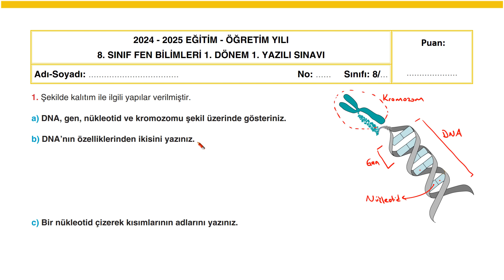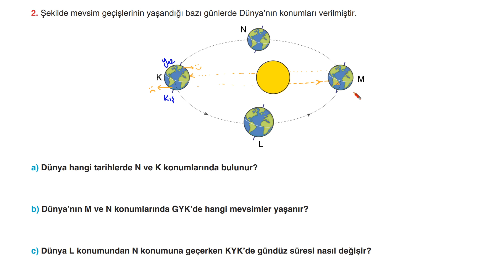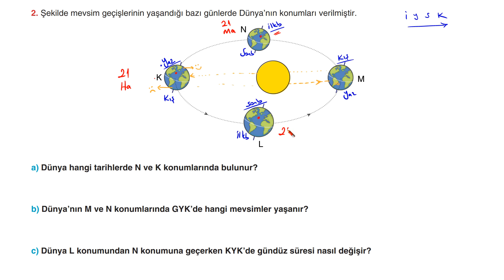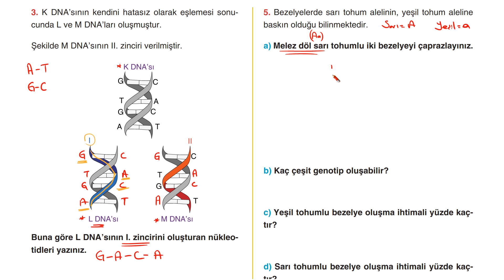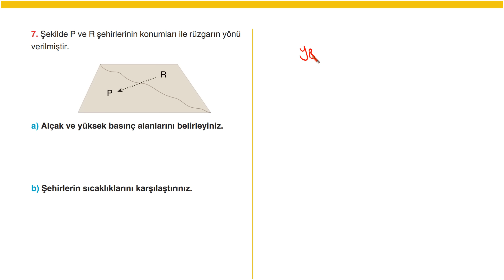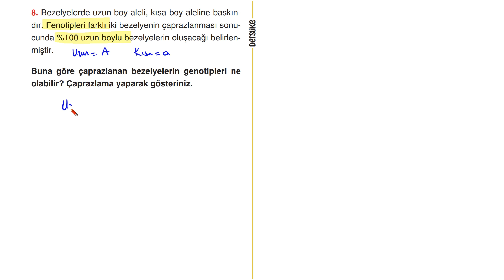8. Sınıf Fen Bilimleri 1.Dönem 1.Yazılı Soruları #2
8. Sınıf Fen Bilimleri 1.Dönem 1.Yazılı Soruları / Kolay - Orta
🎯 MEB Senaryoları ile Uyumlu Açık Uçlu Sorular